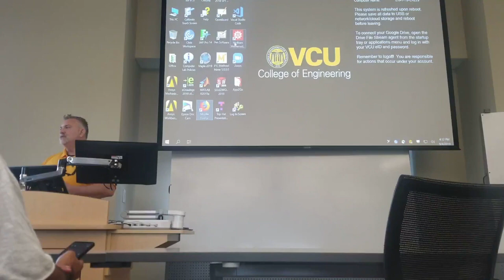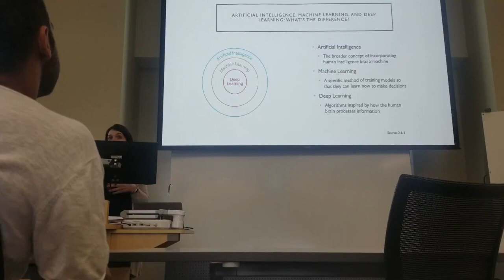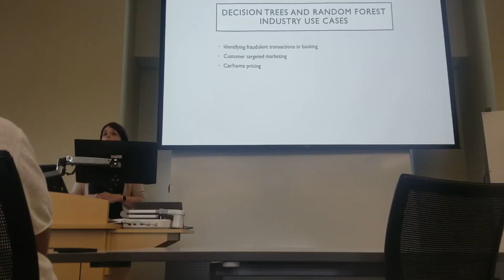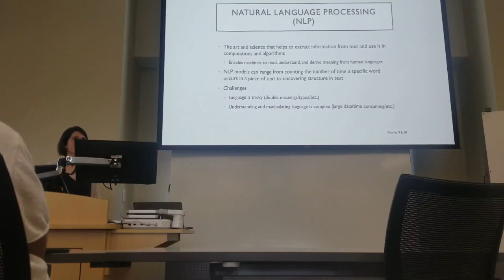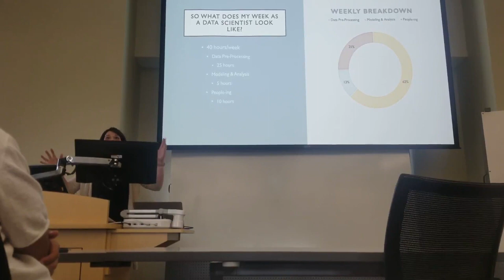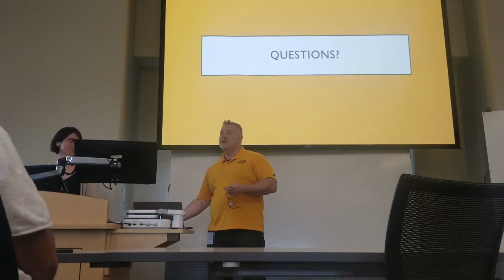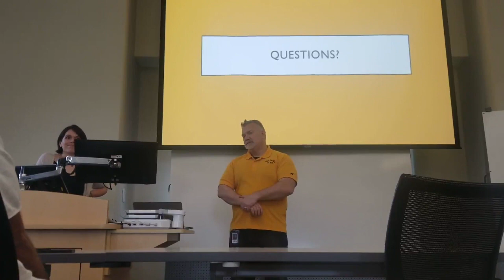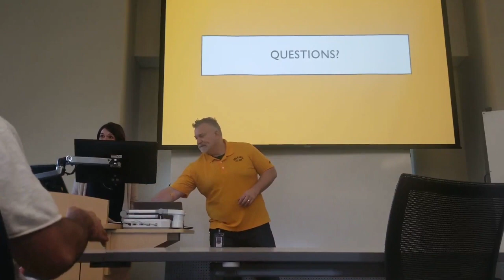Genworth: AI and Machine Learning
This is the recording of the tech talk given by Genworth for RamDev